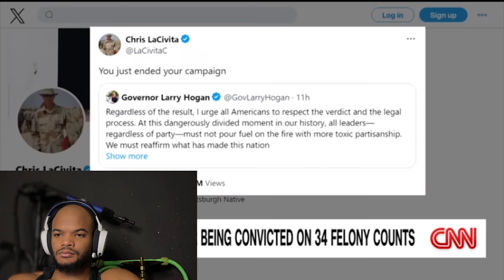JD Vance calls 'CNN' host A LIAR to his FACE for Saying ONE THING About Trump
The Univercity! 🎥🎊 Enjoy Latest Content!
Thank you for your continued support! ❤️🙏

CNN Host LOST TEMPER & YELLED At JD Vance After He CALLS OUT HYPOCRISY